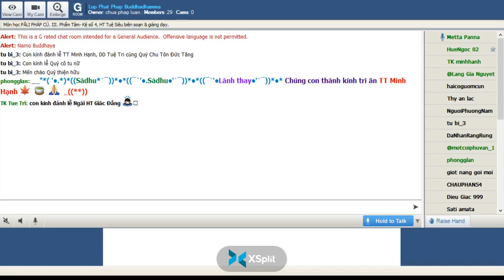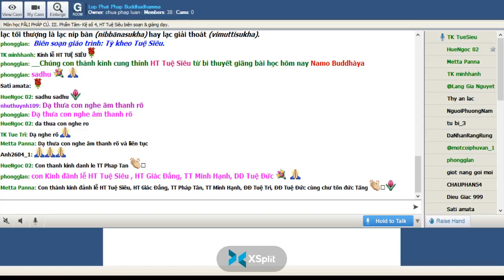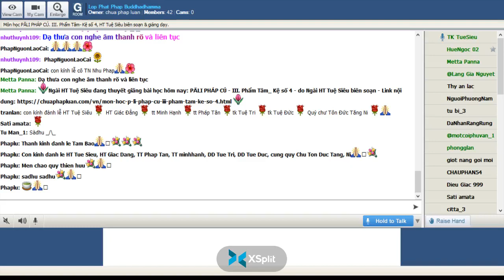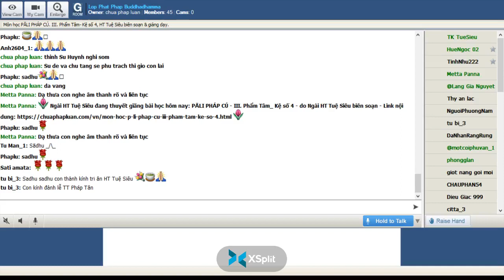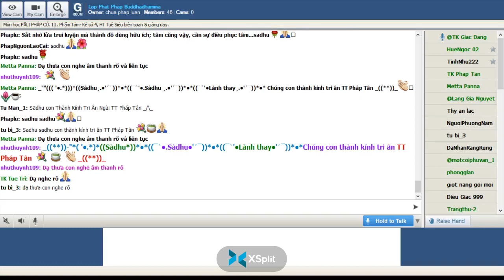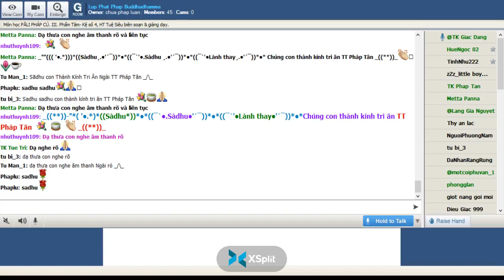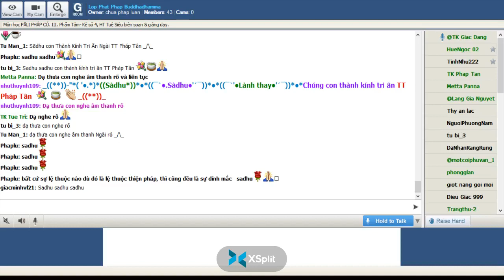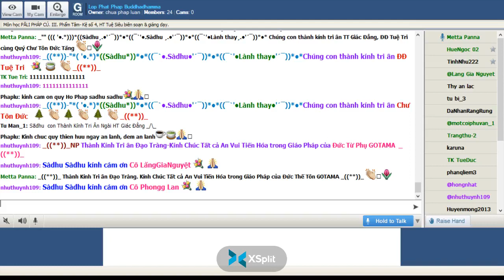10-07-2022. PĀLI PHÁP CÚ_Lop Phat Phap Buddhadhamma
Lop Phat Phap Buddhadhamma Chủ Nhật July10 -2022.Giáo Trình PĀLI PHÁP CÚ. III. Phẩm Tâm- Kệ số 4, HT Tuệ Siêu biên soạn & giảng dạy.

@ III. Phẩm Tâm- Kệ Số 4.

Duyên sự:

Bài kệ nầy, đức Phật thuyết cho vị tỳ kheo chán nản cuộc tu, khi Ngài trú ở Jetavana thành Sāvatthi.

Câu chuyện rằng, có vị công tử con ông trưởng giả trong thành Sāvatthi muốn thoát khổ nên cầu pháp với một vị trưởng lão thân quen. Vị trưởng lão dạy cho công tử hành pháp tuần tự: Trước là hành thiện bố thí, kế đến là hành trì giới, rồi thọ giới sa di, sau cùng là xuất gia tỳ kheo.

Công tử ấy xuất gia tỳ kheo với thầy tế độ là vị Luật sư, và có thầy giáo thọ là vị Luận sư. Sau khi xuất gia, tỳ kheo ấy phải học quá nhiều từ hai vị thầy, gặp thầy tế độ dạy các điều giới luật, gặp thầy giáo thọ dạy những pháp uẩn, xứ, giới, đế … vị tỳ kheo đệ tử ngao ngán, nghĩ rằng: “Ta xuất gia cầu mong thoát khổ, mà bây giờ phải học bù đầu, không có lúc nào được thảnh thơi. Thật là phiền toái! Nếu biết trước như vầy, thà ở tại gia tu tập sướng hơn”.

Vị tỳ kheo ấy sống với tâm trạng chán nãn, không vui, bỏ hết việc học việc hành, tinh thần suy sụp, thân thể phờ phạc.

Các bạn đồng tu thấy vậy bèn hỏi thăm sức khoẻ. Tỳ kheo ấy mới bày tỏ tâm sự của mình. Chư tỳ kheo đem chuyện ấy nói với các vị trưởng lão.

Thầy tế độ và thầy giáo thọ của tỳ kheo ấy bèn dẫn đến đức Thế Tôn. Đức Phật sau khi hỏi rõ sự tình mới khuyên giải: “Nếu thế thì ngươi chỉ cần giữ tâm của ngươi cũng thoát khổ được”. Rồi Ngài thuyết bài kệ: “Sududdasaṃ sunipuṇaṃ …”. Khi dứt bài kệ, vị tỳ kheo chán nãn ấy chứng đắc quả Dự lưu.

Chánh văn:

(dhp 36)

Sududdasaṃ sunipuṇaṃ
yatthakāmanipātinaṃ
cittaṃ rakkhetha medhāvī
cittaṃ guttaṃ sukhāvahaṃ.

Thích văn:

sududdasaṃ [đối cách số ít trung tính của tính từ hợp thể sududdasa ( su + du + dasa)] rất khó thấy, thật khó nhận ra.

sunipuṇaṃ [đối cách số ít trung tính của tính từ hợp thể supipuṇa (su + nipuṇa)] rất tinh tế, rất tinh vi.

yatthakāmanipātinaṃ [đối cách số ít trung tính của tính từ hợp thể yatthakāmanipātī (yatthakāma + nipātī)] phóng đi bất cứ chỗ nào, bám theo bất cứ cảnh nào.

cittaṃ [đối cách số ít của danh từ trung tính citta] tâm, tư tưởng.

rakkhetha [khả năng cách attanopada, ngôi III số ít của động từ rakkhati] phải canh giữ, phải bảo hộ.

medhāvī [chủ cách số ít của danh từ nam tính medhāvī] người trí, bậc trí tuệ.

guttaṃ [chủ cách số ít trung tính của quá khứ phân từ gutta (căn gup + ta)] được phòng hộ, được canh giữ.

Việt văn:

(pc 36)

Rất khó thấy, tinh vi,
bắt cảnh bất cứ đâu
Người trí canh giữ tâm
tâm giữ, mang đến lạc.

Chuyển văn:

Medhāvī sududdasaṃ sunipuṇaṃ yatthakāmanipātinaṃ cittaṃ rakkhetha. Guttaṃ cittaṃ sukhāvahaṃ.

Người trí nên canh giữ tâm vốn rất khó thấy, vô cùng tinh tế, chạy theo cảnh bất cứ chổ nào. Tâm được canh phòng sẽ mang đến lạc.

Lý giải:

Trong bài kệ nầy, tâm được mô tả là thứ rất khó thấy vì tâm là thứ rất khó thấy vì tâm là phi vật thể; Tâm vô cùng tinh tế vì tâm sanh diệt nhanh vô cùng; Tâm bắt cảnh bất cứ ở đâu, dù gần hay xa, tốt hay xấu.

Người trí đây là hành giả tu tập, bất luận là vị xuất gia hay người tại gia.

Nên canh giữ tâm, là khi biết rằng tâm phan duyên theo trần cảnh sẽ khiến sanh phiền não nên phải giữ tâm an trú trong đề mục thiền, luôn chánh niệm tỉnh giác. Ví như người chăn bò hay trâu luôn canh chừng không để trâu bò đi vào ruộng lúa hoặc không để chúng đi lạc vậy.

Tâm được canh phòng sẽ mang đến an lạc, nghĩa là tâm được phòng hộ như vậy sẽ chứng đắc đạo quả, hưởng được lạc tối thượng là lạc níp bàn (nibbānasukha) hay lạc giải thoát (vimuttisukha).